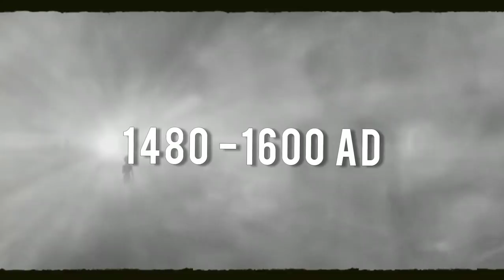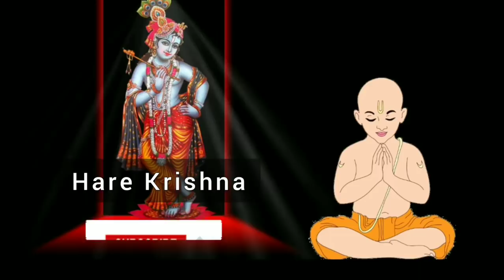HAYAGRIVAM - REAL INCIDENT | Sri Vadiraja Tirtha Vaibhav | Lord Hayagriva | HG Maha Vishnu Dasa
Sri Vadiraja was a great saint philosopher, the most facile writer in the Dvaita system. He was a gifted poet, a great mystic, a noted Haridasa and the like. Sri Vadiraja also deserves to be accredited as one of the great, authentic and noted facile writers. The style, the line of approach, the vast reference, the analytical explanation etc, seen in the works of Sri Vadiraja place him next to Sri Madhvacharya.

Hare Krishna Thank you for
watching our videos